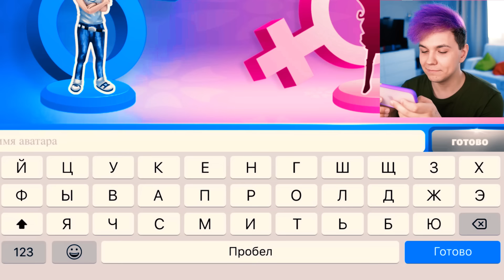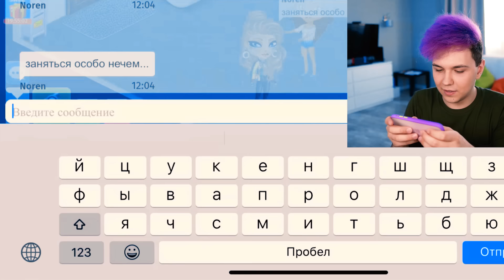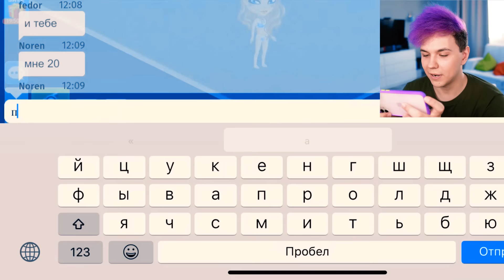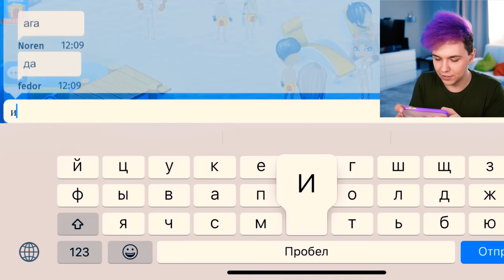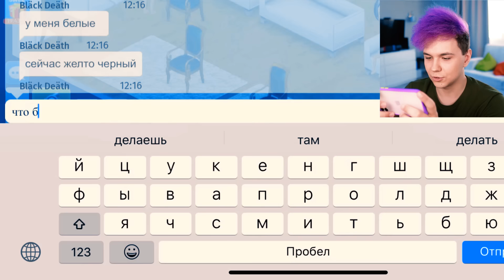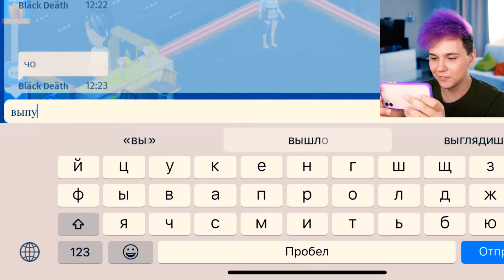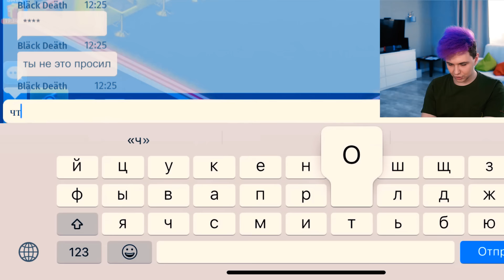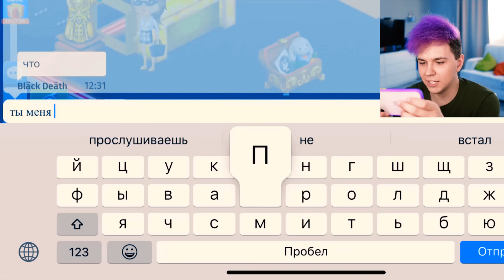Взяли в ЗАЛОЖНИКИ в АВАТАРИИ 😱 Мобильная АВАТАРИЯ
или @lashmot_shop